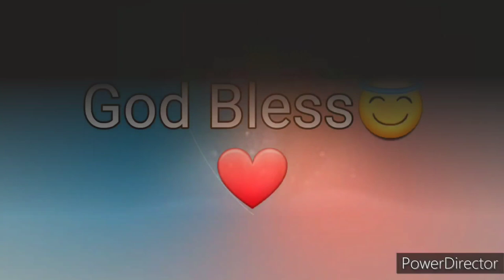Ang Salita ng Dios "BIBLIA" (12) Aklat sa Lumang Tipan 2 SAMUEL Chapter 3 Tagalog Audio